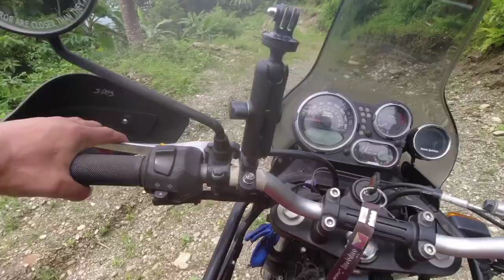Ep - 2 || Himalayan Ko Bayo Bad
Ep - 2 || Himalayan Ko Bayo Bad || ‎@Sonam Gyatso

Coming up with different entertainment clips especially with moto vlogging, work out video, trekking and some funny ones. Give a feed back and share.